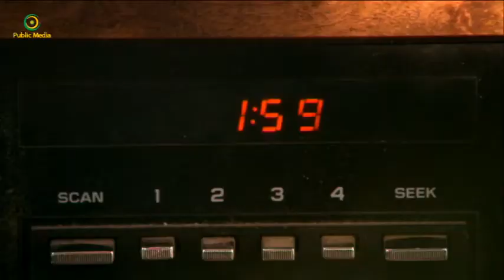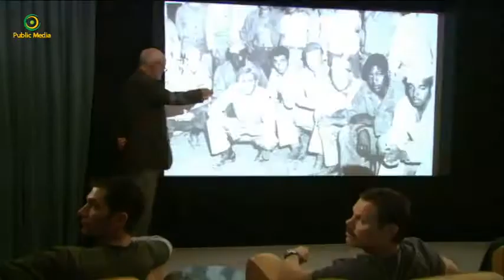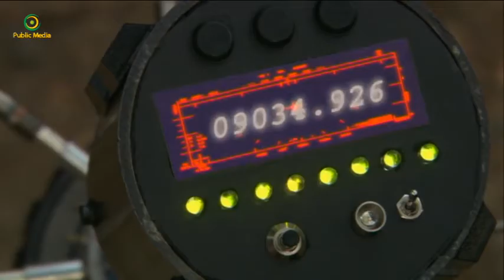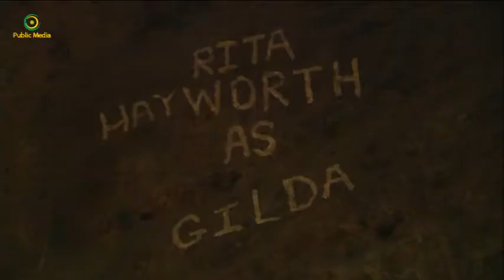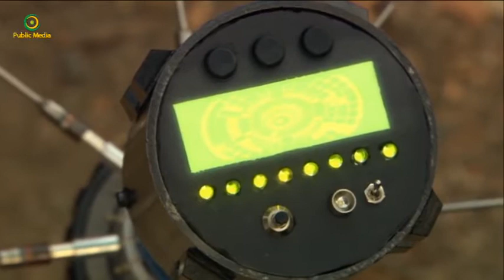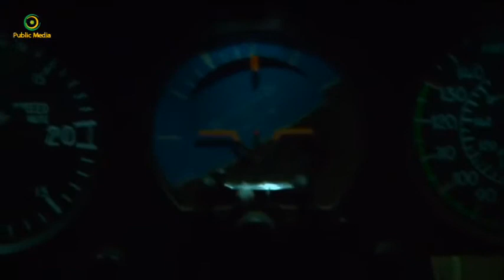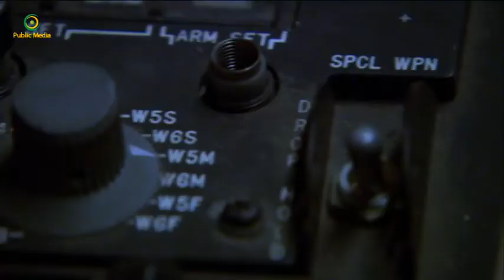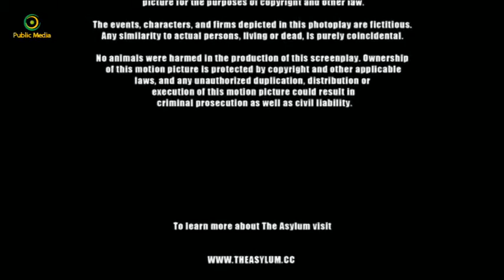100 Triệu năm trước công nguyên | Phim khoa học viễn tưởng Bom tấn Mỹ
Một nhà khoa học tiến hành đưa một nhóm quân lính SEALS về những năm 1940s với ý định giải cứu nhóm người mà ông ta lỡ dùng một thí nghiệm đi ngược thời gian trở về quá khứ. Nhưng không may, ông lại đưa mọi người trở về thời tiền sử, chật vật chiến đấu và sống sót trở về thời hiện tại. Mọi người không biết rằng cuộc du hành đã đem về thời hiện tại một con khủng long ăn thịt người to lớn thời cổ đại.